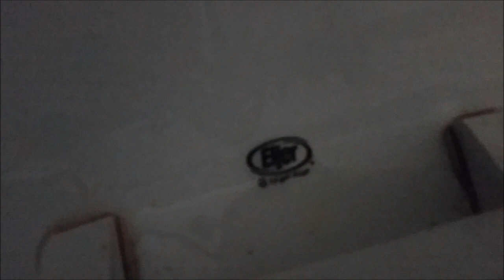19) Very loud Eljer toilets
A pair of high powered "Eljer" toilets inside a school building. They have the same logo as the Eljer toilets on my college campus, and I predict these are maybe, 20 years old? The building did not look too old.